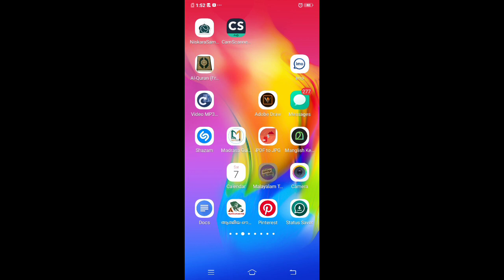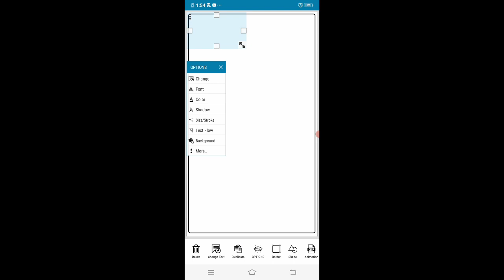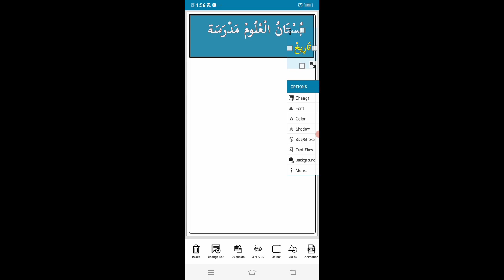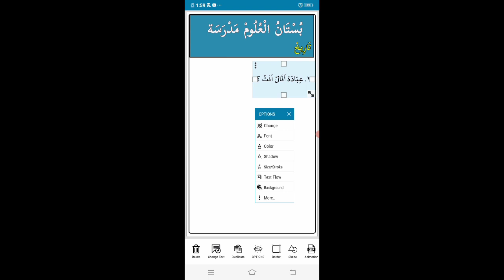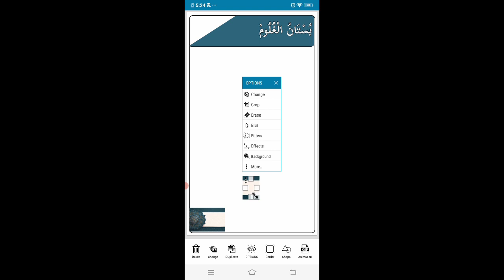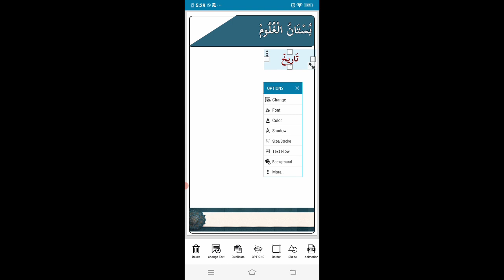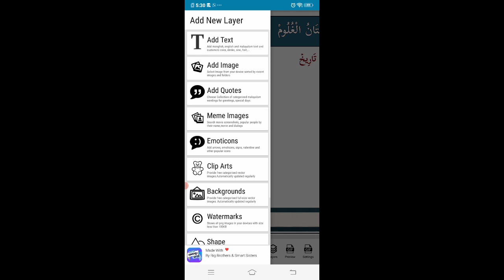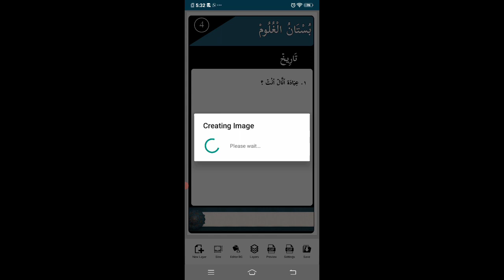| madrasa guide വർക്ക് ഷീറ്റ് ഉണ്ടാക്കാൻ പഠിക്കാം Page - 1